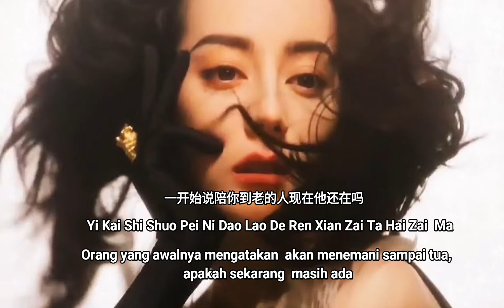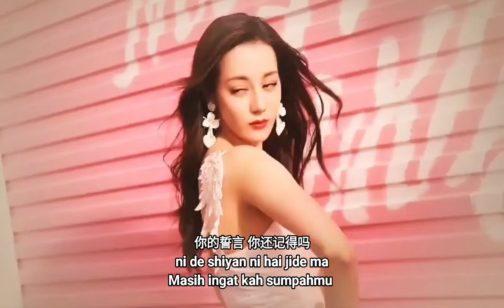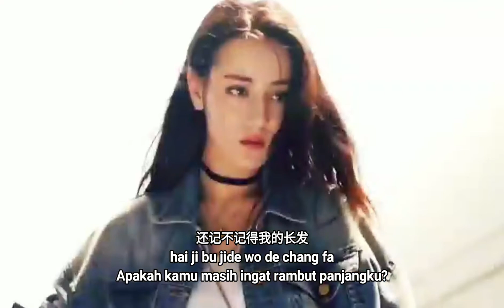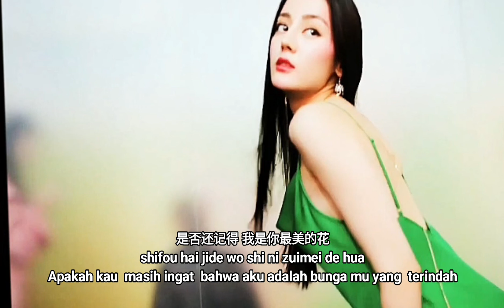Yi Kai Shi Shuo Pei Ni Dao Lao De Ren Xian Zai Ta Hai Zai Ma 一开始说陪你到老的人现在他还在吗 translate indonesia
一开始说陪你到老的人现在他还在吗
Yi Kai Shi Shuo Pei Ni Dao Lao De Ren Xian Zai Ta Hai Zai Ma

天空又飘起雪花
Tiankong you piao qi xuehua
Snow flies in the sky again

又想起曾经的他
you xiangqi cengjing de ta
I think of him again

曾经约好了一起相守白发
cengjing yue haole yiqi xiang shou bai fa
I made an appointment to stay together with white hair

如今他又在哪啊
rujin ta you zai na a
Where is he now?

是谁说我是最美的花
shi shei shuo wo shi zuimei de hua
Who said I am the most beautiful flower

是谁撩动过我的长发
shi shei liaodongguo wo de chang fa
Who touched my long hair

如果我们的爱是风中雪花
ruguo women de ai shi feng zhong xuehua
If our love is a snowflake in the wind

能不能不要急着融化
neng buneng buyao jizhuo ronghua
Can you not rush to melt

ke :

总是想起你说过的话
zong shi xiangqi ni shuoguo dehua
Always remember what you said

才觉得自己太傻
cai juede ziji tai sha
I feel so stupid

是不是你已忘了曾经的话
shi bushi ni yi wangle cengjing dehua
Did you forget the words

才会将我丢在天涯
cai hui jiang wo diu zai tianya
Will leave me on the horizon

一开始说陪你到老的人
yi kaishi shuo pei ni dao lao de ren
At the beginning, the person who accompanies you to your old age

现在他还在吗
xianzai ta hai zai ma
Is he still there now

是不是承诺总经不起风吹雨打
shi bushi chengnuo zong jing bu qi feng chui yu da
Is it a promise to never stand up to wind and rain

所以你才转身退下
suoyi ni cai zhuanshen tui xia
That’s why you turned around and left

你还记不记得我是你最美的花
ni hai ji bu jide wo shi ni zuimei de hua
Do you remember that I am your most beautiful flower

还记不记得我的长发
hai ji bu jide wo de chang fa
Do you remember my long hair

如果有一天我已白了头发
ruguo you yitian wo yi baile toufa
If one day my hair is gray

你的誓言 你还记得吗
ni de shiyan ni hai jide ma
Do you remember your vow

music
ke ***
ke **

是不是身边已有了现在的她
shi bushi shenbian yi youle xianzai de ta
Does she already have her by her side?

对她说了同样的话
dui ta shuole tongyang dehua
Said the same to her

如果我真的是你最美的花
ruguo wo zhen de shi ni zuimei de hua
If I really were your most beautiful flower

你怎么能忍心退下
ni zenme neng renxin tui xia
How can you bear to retreat

如果有一天你也白了头发
ruguo you yitian ni ye baile toufa
If one day you also have gray hair

是否还记得 我是你最美的花
shifou hai jide wo shi ni zuimei de hua
Do you still remember that I am your most beautiful flower